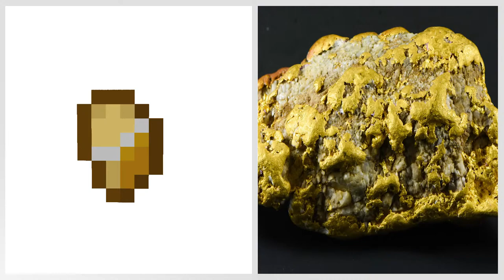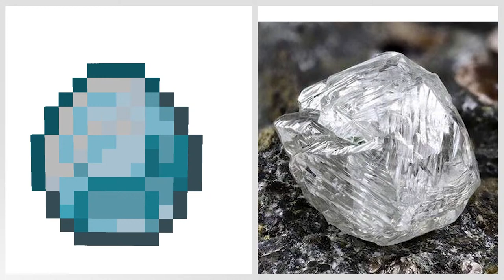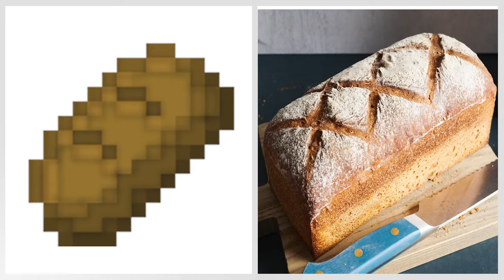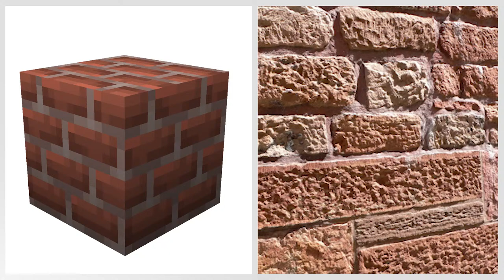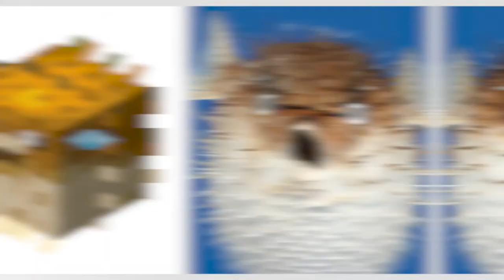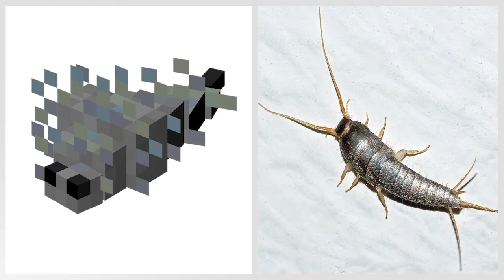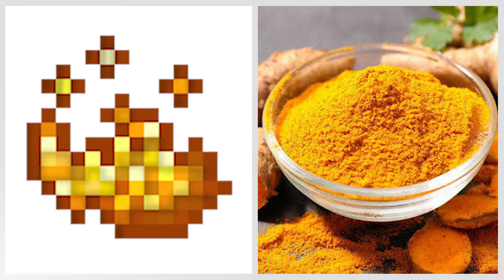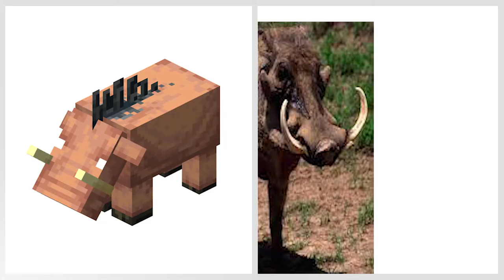Realistic Minecraft | Real Life vs Minecraft | Realistic Slime, Water, Lava #234